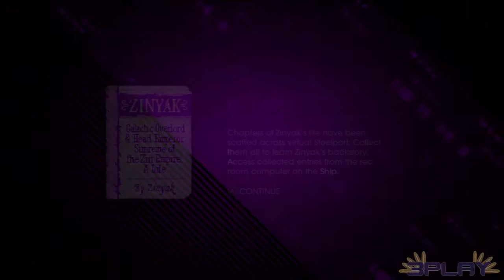Saints Row 4 - Part 12: Graham Cracker Effect (3Play)